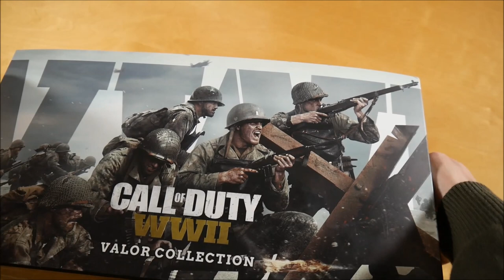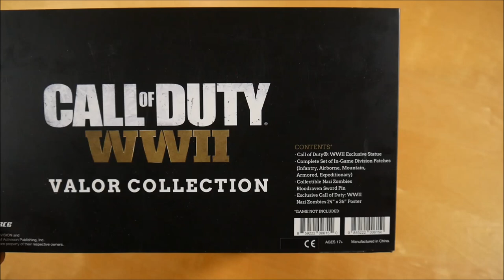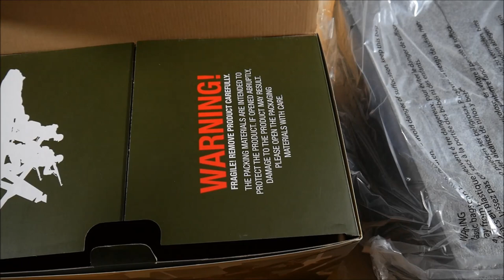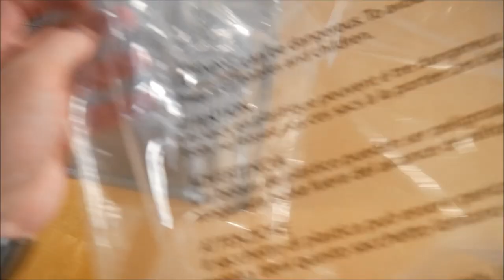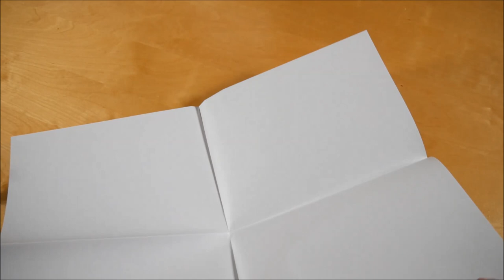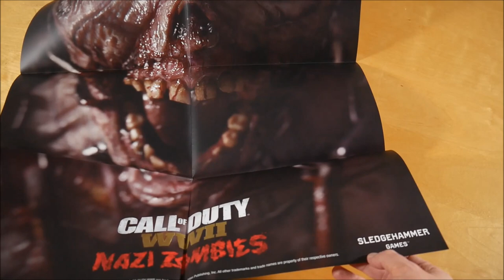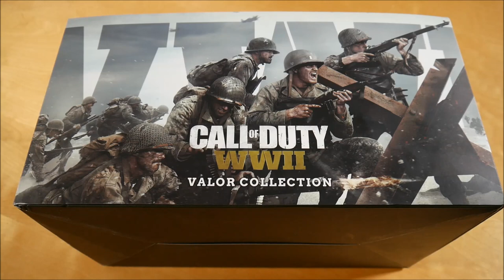Call Of Duty WWII Valor Collection Box Unboxing German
In diesem Video zeige ich euch die Call Of Duty WWII Valor Collection Box.

✘►SPIEL INFOS
Kaufpreis: ? €

Call Of Duty WWII Box Inhalt:
- Statue
- Patch (5x)
- Pin
- Poster

Call Of Duty WWII Info:
Das Spiel erschien am 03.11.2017 über Activision.